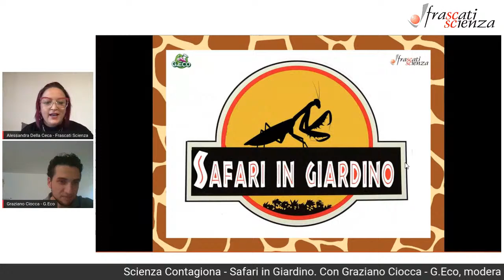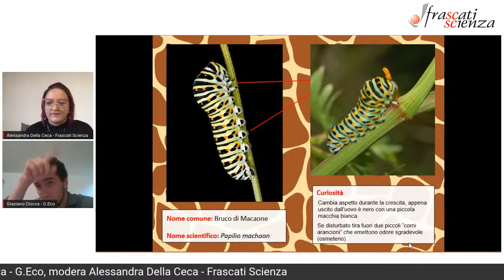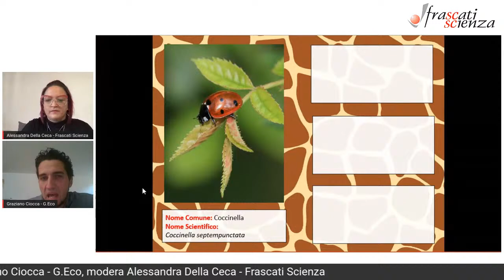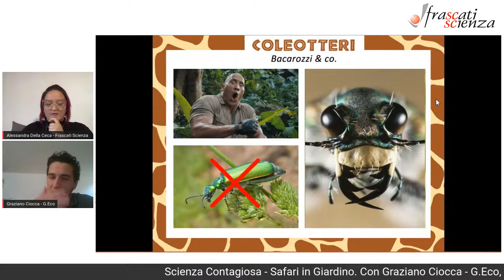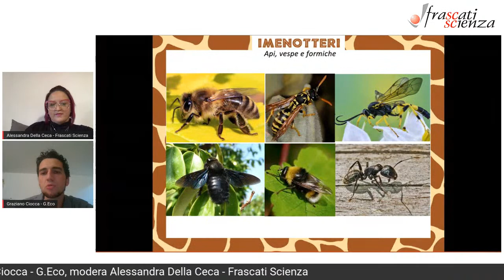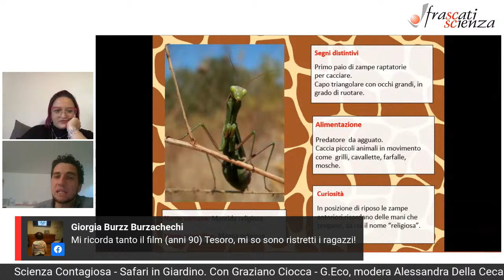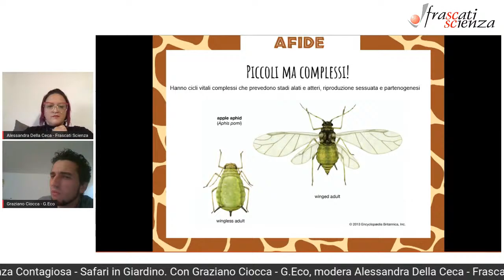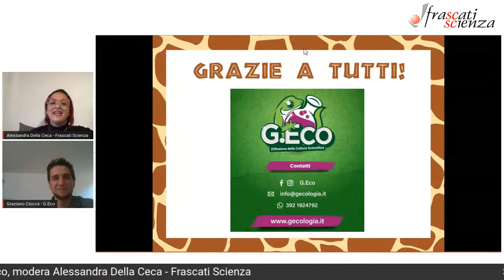Safari in Giardino | Scienza Contagiosa | Graziano Ciocca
Non serve arrivare in Africa per fare un Safari alla scoperta di erbivori voraci e pazienti predatori, a volte basta osservare con attenzione quello che accade tra i fili d’erba di un prato delle nostre città per scoprire un mondo di meraviglie!

Tra le piante spontanee delle aree verdi delle nostre città, ma anche nei nostri giardini o nei vasi dei nostri balconi è possibile fare la conoscenza di numerose specie di insetti dalle caratteristiche uniche.

Cosa distingue un’ape da una vespa? Cosa fare se si incontra una mantide religiosa? Cosa mangia una coccinella?

A queste e tante altre domande risponderà di Graziano Ciocca, biologo e divulgatore scientifico presidente dell’Associazione G.Eco moderato da Alessandra Della Ceca responsabile eventi di Frascati Scienza, divulgatrice scientifica e vice presidente dell’Associazione G.Eco.